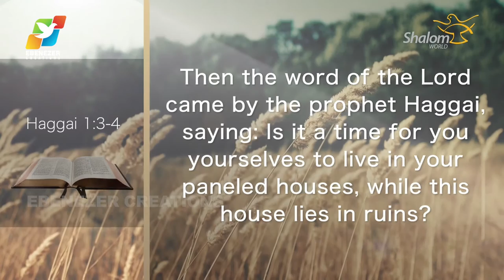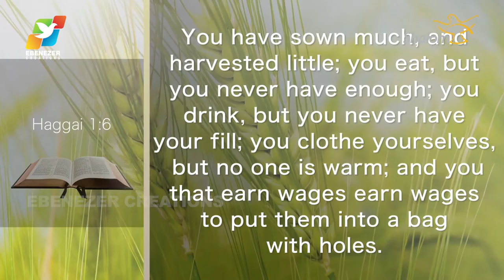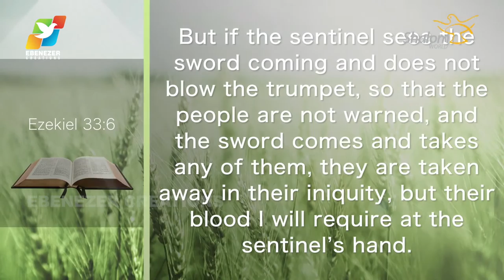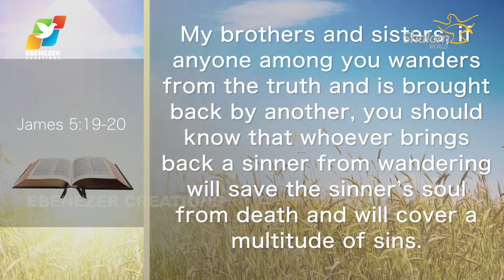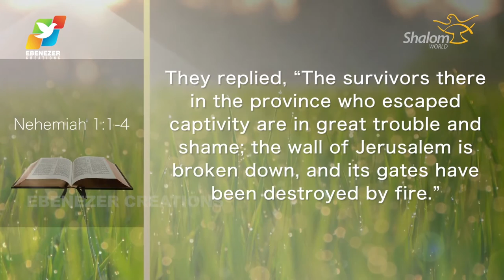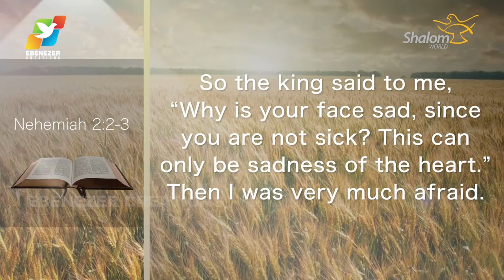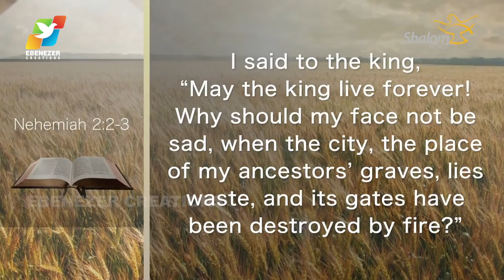Thunder of God | Fr. Xavier Khan Vattayil | Season 2 | Episode 3